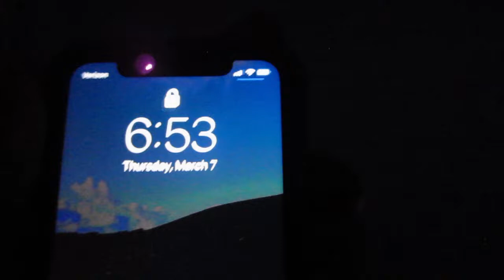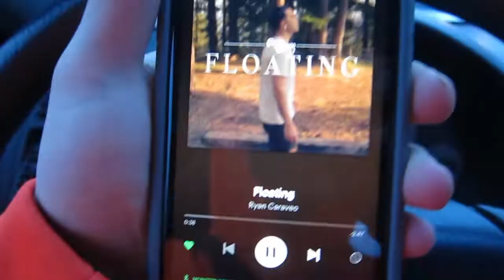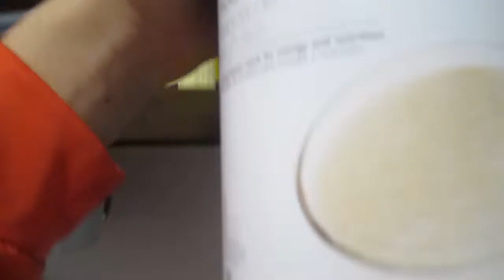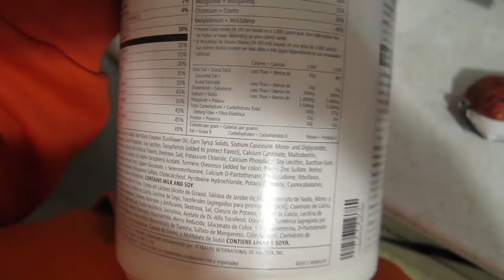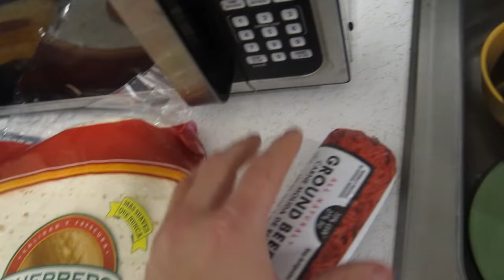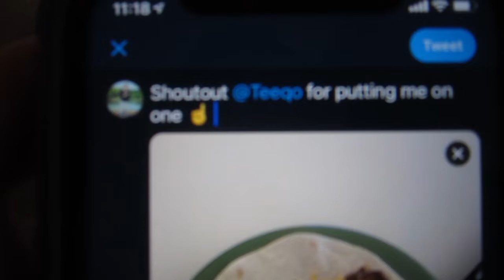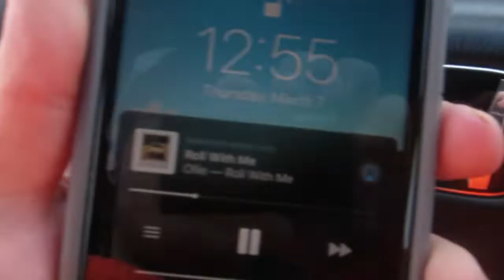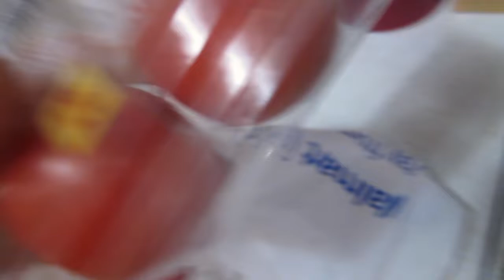its been a while...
its been a while... since my last vlog but i decided to pick up the camera today let me know what you think and hit the like button for more vlogs!